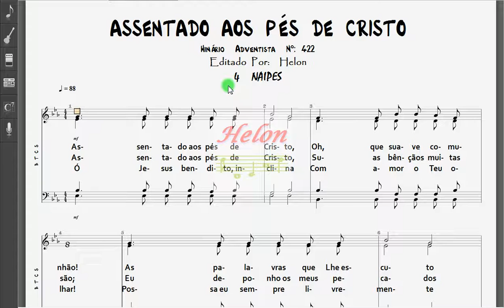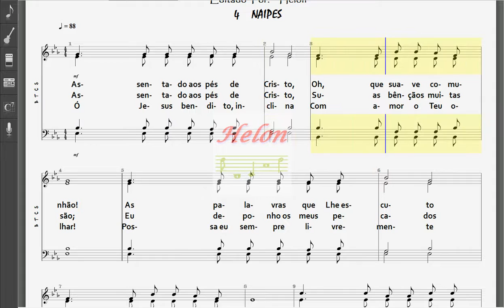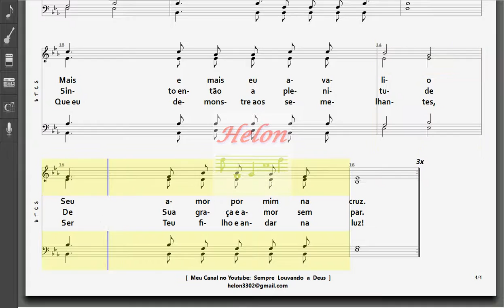422- ASSENTADO AOS PÉS DE CRISTO - 4 NAIPES